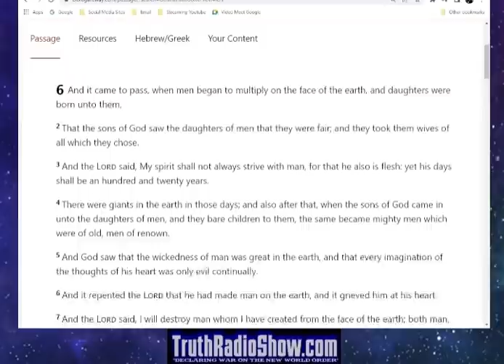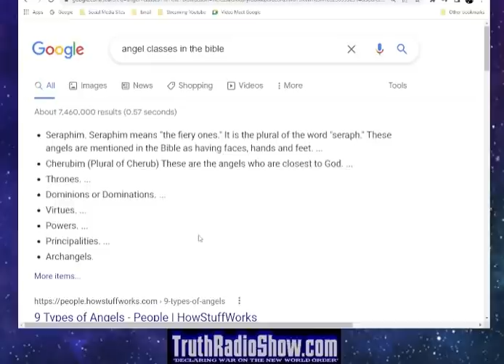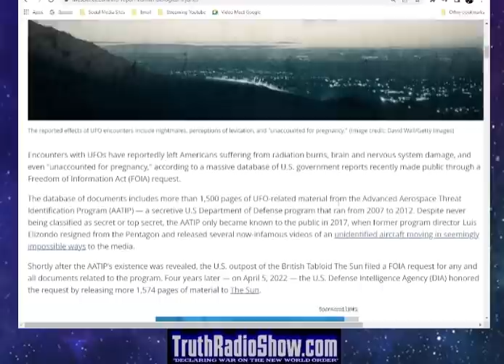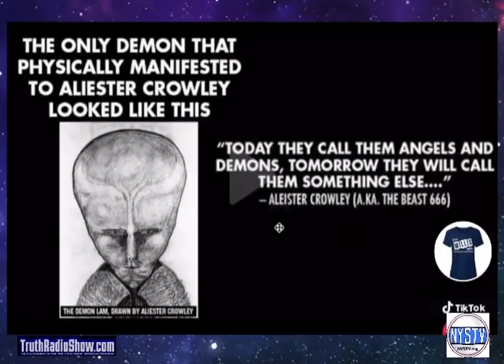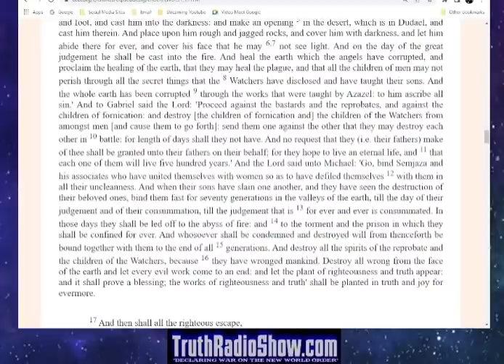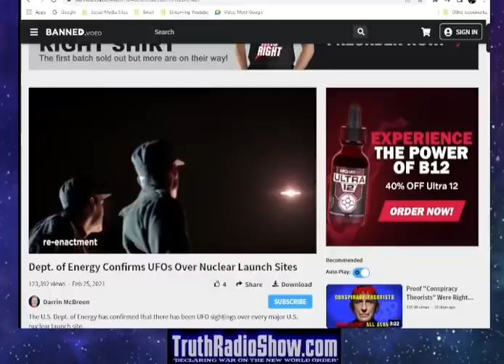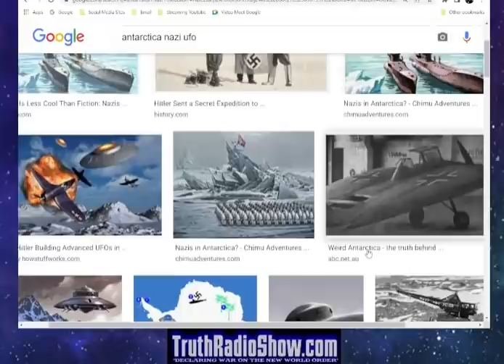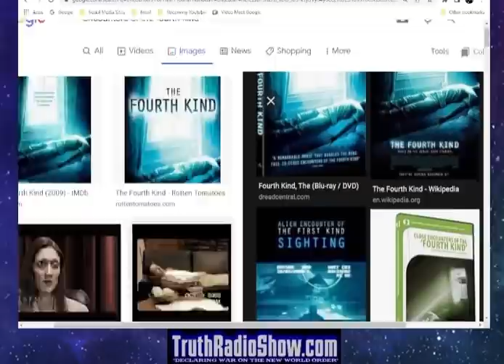Alien Disclosure & Hybrid Babies with Jon Pounders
Originally Streamed Live on May 14, 2022
Pentagon Confirmed Alien Disclosure and unaccounted for Pregnancies. What does this all mean? If aliens are real, then what does that say about the Bible?